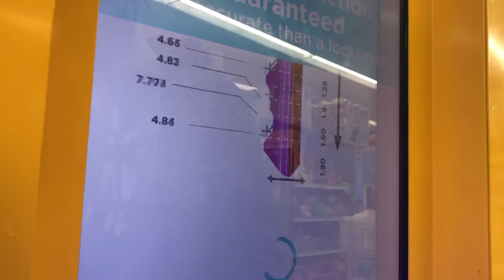Keyme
Very neat kiosk service!